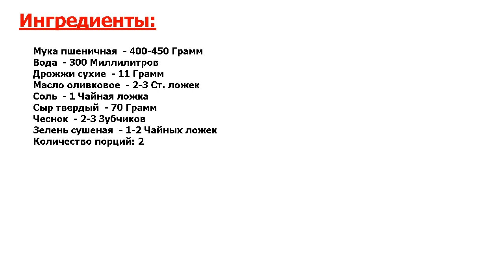★СЕНСАЦИОННОЕ БЛЮДО ★ ЧИАБАТТА С СЫРОМ ★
★Шедевр в меню● Итальянская выпечка одна из самых вкусных и ароматных, и чиабата лучшее тому доказательство, ну а если приготовить этот замечательный хлеб с сыром, то получить вообще шикарно●